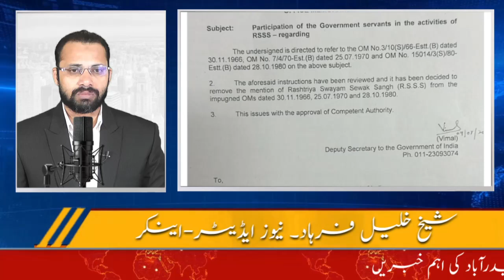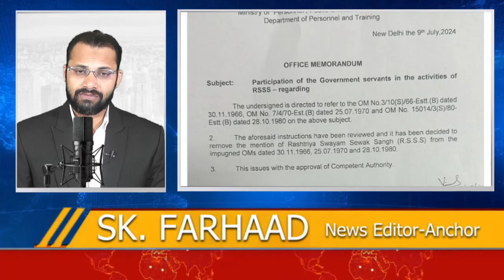News 22 July 2024 | Israel me Tabahi | Modi Govt Big Decession on RSS Asaduddin Owaisi reaction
BREAKING NEWS - July 22, 2024! 🚨 Devastation in Israel, Modi Govt makes big decision on RSS, and Asaduddin Owaisi reacts!
Stay updated with the latest news!